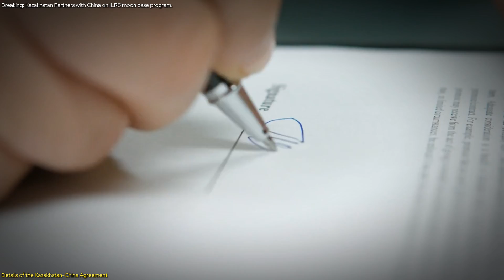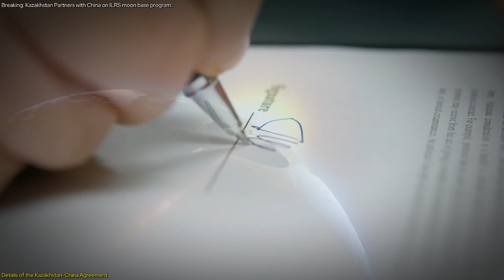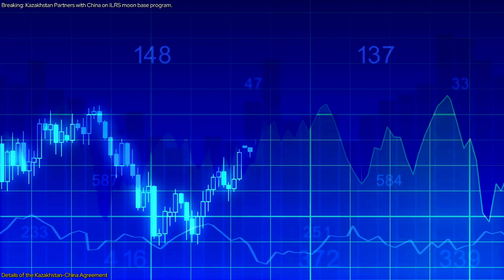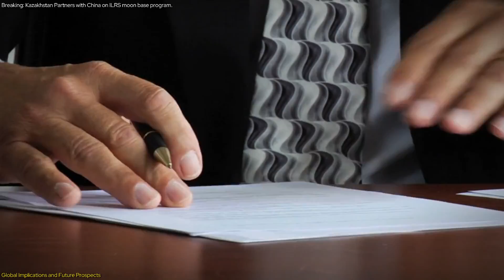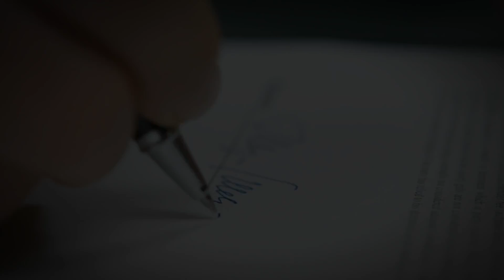Breaking: Kazakhstan Partners with China on ILRS moon base program.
Kazakhstan has joined China’s ambitious International Lunar Research Station (ILRS) moon base program! This historic agreement, signed during President Xi Jinping's visit, opens the door for Kazakhstan to leverage its Baikonur Cosmodrome and gain access to advanced Chinese space technology. The ILRS project aims to establish a permanent lunar base by the 2030s, with Kazakhstan now playing a key role. This partnership diversifies Kazakhstan's space collaborations and enhances its position in global space exploration.